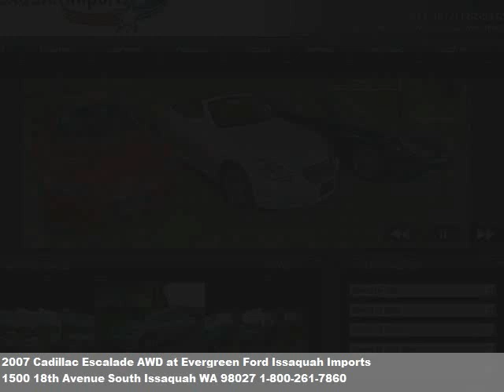2007 Cadillac Escalade AWD, $38500 at Evergreen Ford Issaqua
Looking for one of these? The escalade is all-new, more decadent than ever, with